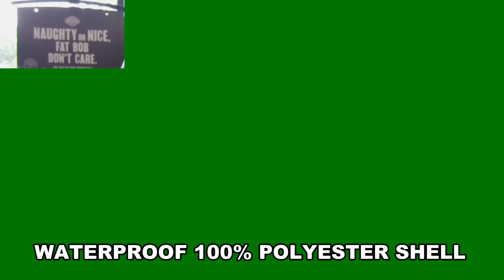Harley Davidson Men's Highland Riding Jacket for sale - Tallahassee, FL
The Highland Functional Riding Jacket features a removable quilted liner with thermal reflective technology that retains heat for added warmth during cold riding months.
Waterproof 600 denier, 100% polyester shell
Removable zip-out quilted polyester liner features thermal reflective technology to help regulate body temperature by reflecting and retaining the natural warmth the body generates
Venting includes: 2 vertical intake vents with snap tabs and 2 vertical exit vents at back
Body armor pockets at elbows and shoulders (body armor sold separately)
Action back and pre-curved sleeves increase rider mobility and comfort
2-way zipper front with interior storm flap and adjustable waist and sleeve tabs
Interior pockets include: 1 horizontal pocket, 1 vertical zipper pocket, and a MP3 player pocket with headphone tab
3M™ Scotchlite™ Reflective Material piping with contrasting panels and leather accents along with embroidered patches, graphics and leather applique graphics

Welcome to the HD Florida Family Tallahassee Harley-Davidson, formerly Capital City Harley-Davidson.

TALHDPRO02